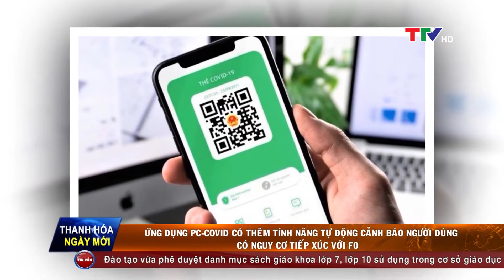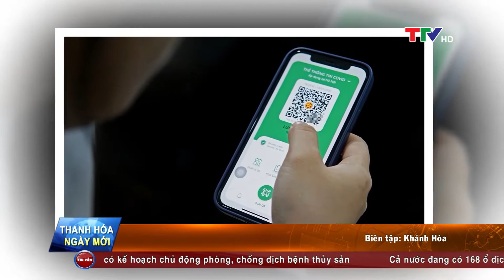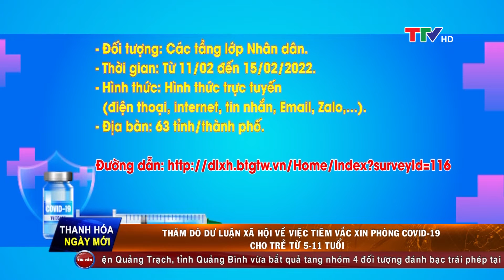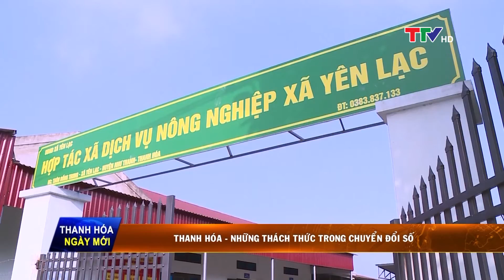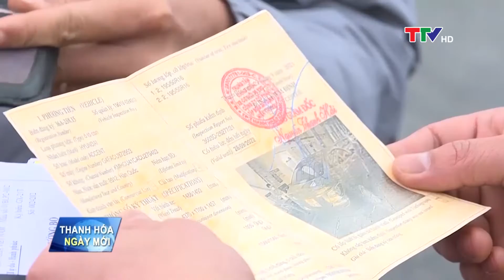Thanh Hóa ngày mới 14/02/2022